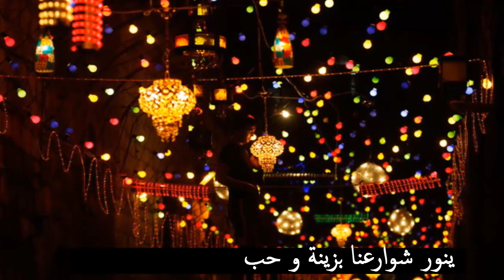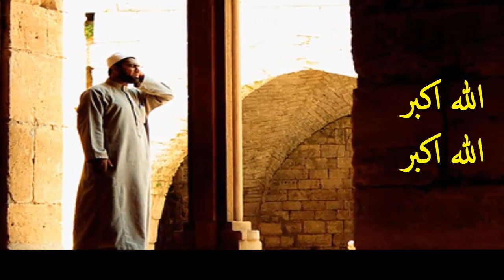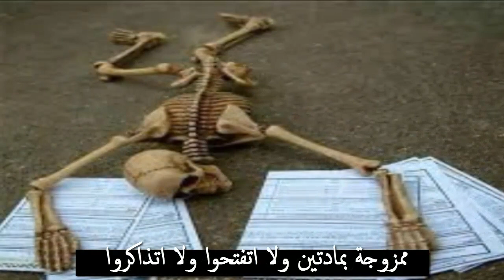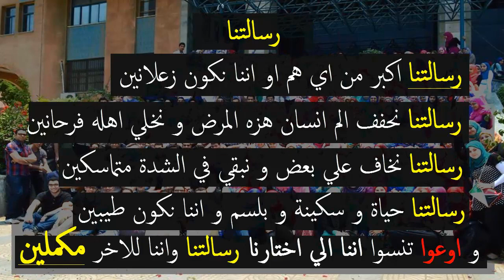شعر رمضان - فرحة الدفعة 32 - كلاكيت 3 مرة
تاليف و و اداء : عمرو خالد